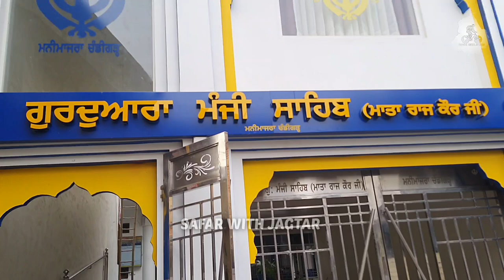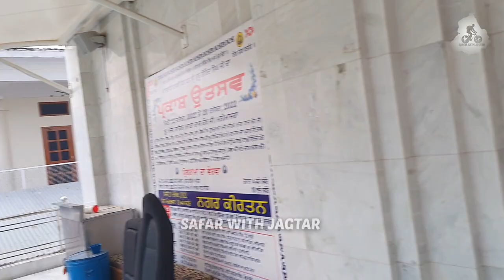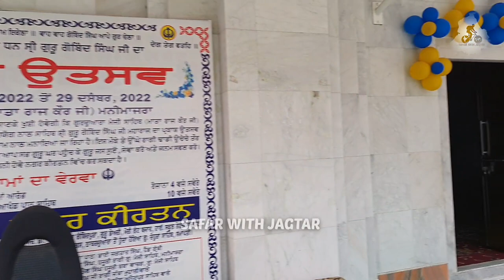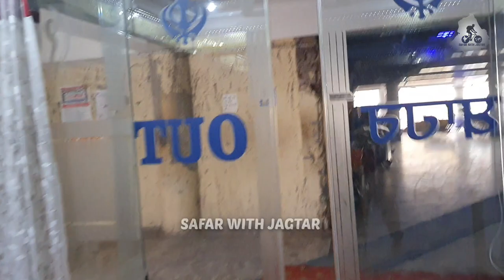ਗੁਰਦੁਆਰਾ ਮਾਤਾ ਰਾਜ ਕੌਰ ਜੀ ਚੰਡੀਗੜ੍ਹ GURUDWARA MATA RAJ KAUR JI CHANDIGARH